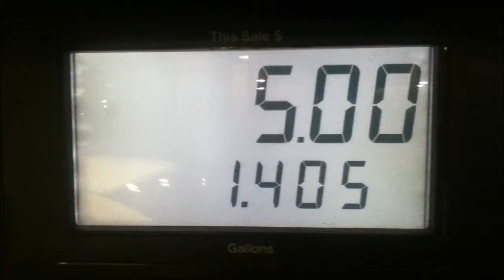I Cant Cheat Because of Gas Prices